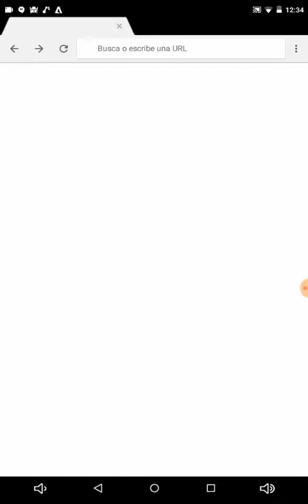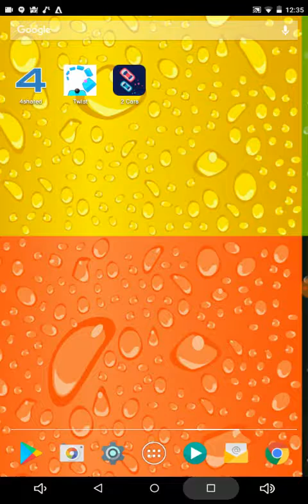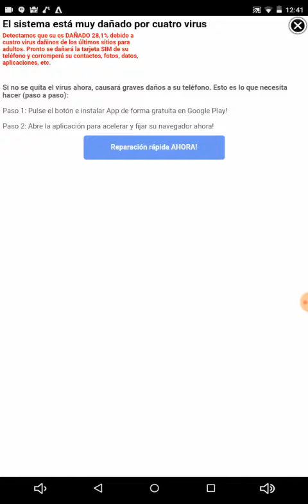Esto ya es mucho!!!😭😭😭😭😤😤😤😤